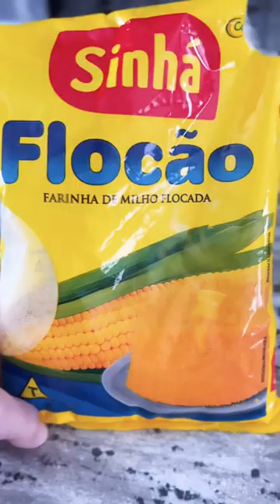A little taste from Brazil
Today we had Brazilian Couscous for breakfast there is this amazing corn aroma that spreads around the house announcing that the couscous is ready!! 😋 I bought the corn flakes at @mariosfoodcentre

This is is a North African dish brought to Brazil by Portuguese colonizers. It’s is often considered as alternative for bread as it’s cheap, nutritious,  gluten free and very simple to make.